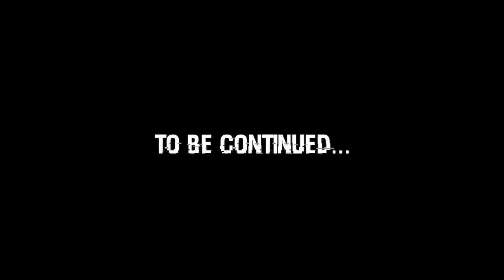Hacker Takes Over Our Home! The Family is in Danger! / The Beach House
OH NO! Even though Mr. E has got us decked out with security, our house was hacked! They're putting our family in danger...but we may have thought of a way out! ↓↓↓↓↓↓↓ CLICK TO SEE MORE ↓↓↓↓↓↓↓